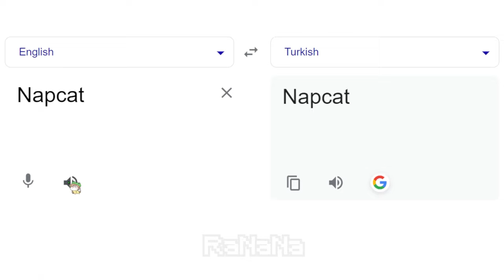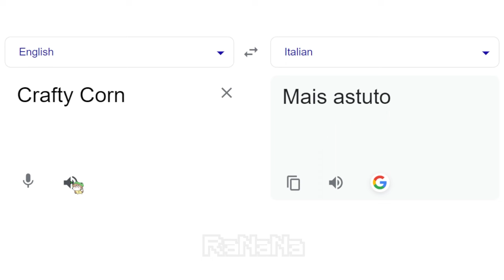Poppy Playtime Chapter 3 Smiling Critters in different languages meme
▶ MUSIC ◀

6. (Filipino) Freddie Aguilar Anak V3 (Dj Roth) + Tango In Harlem (Dj Roth) + Fatman Scoop Let's Go (Dj Roth)